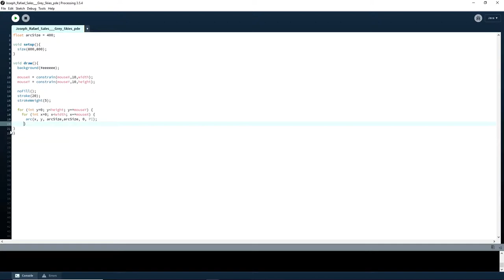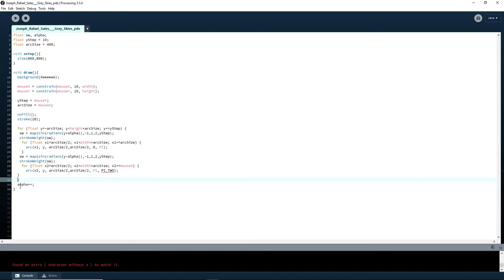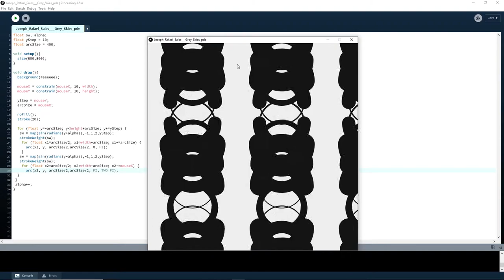Joseph Rafael Sales - Digital Gray Sky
Keep it digital unless it's essential.